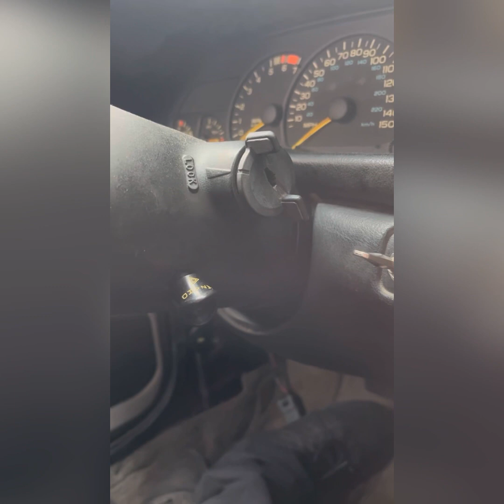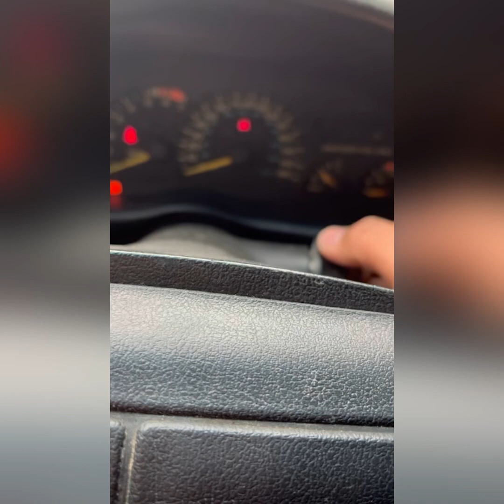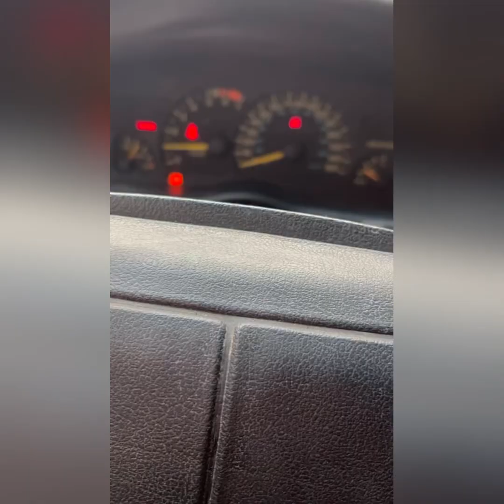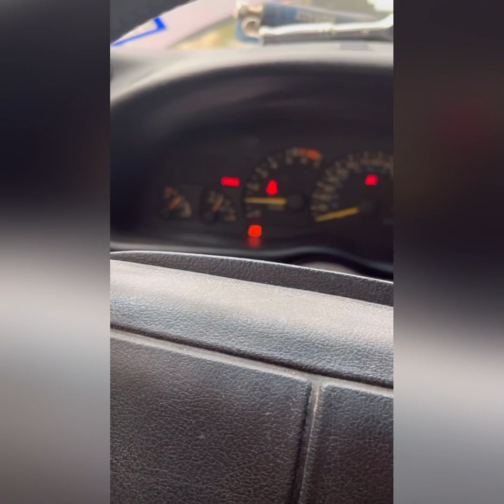1993 Camaro LT1 lost the keys so we used a ignition system and keys from another 1993 Camaro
1993 Camaro LT1
Vats system and lost key problem solver